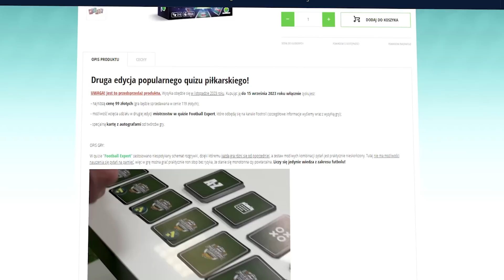Barca traci lidera | Napoli się kompromituje | Krychowiak rezygnuje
⚠️ Hazard wiąże się z ryzykiem. BEM to legalny bukmacher. Gra u nielegalnych grozi konsekwencjami prawnymi. 18+

00:00 - Dzień dobry serdecznie
01:08 - Krycha mówi papa
04:04 - Napoli to żart
07:09 - Barca traci lidera?

Montaż: @Trojtek